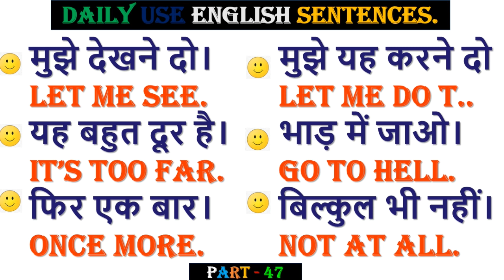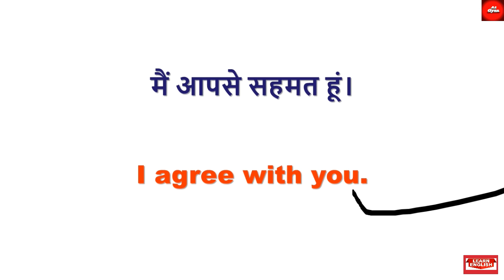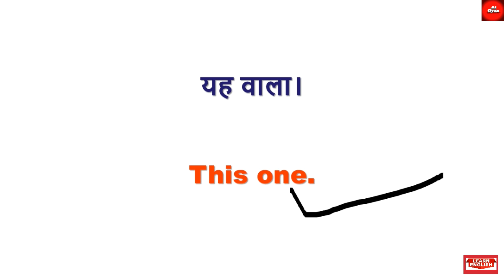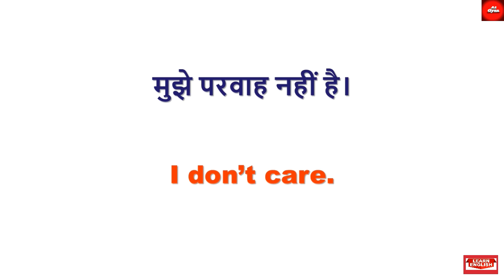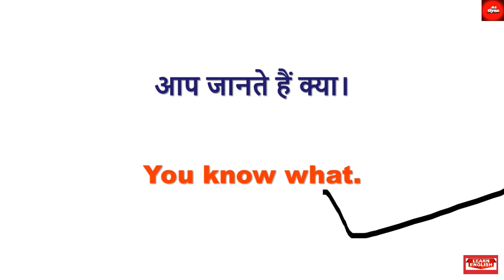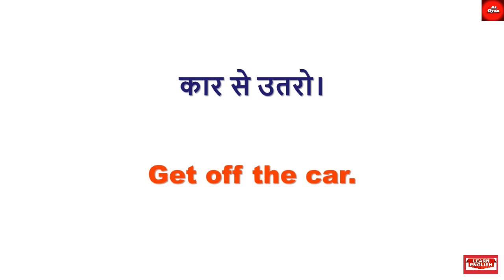अंग्रेजी बोलना सिखिये | 50 Daily use sentences | रोज बोले जाणे वाले English Sentences/@a2gyan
Hello in this video we will learn daily use english sentences with hindi meaning.
Hey everyone!

Spoken English
roj bole jane wale English
English speaking
video

english sentences
english words
English conversion
daily use english conversion
100 daily use english sentences,
a to gyan
English sentences part 35